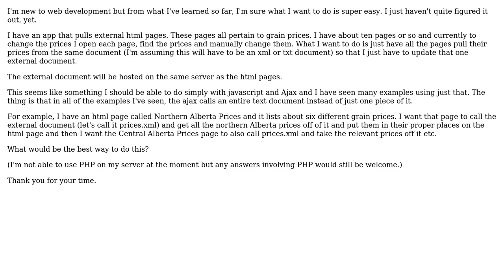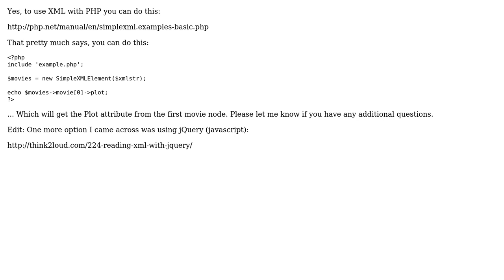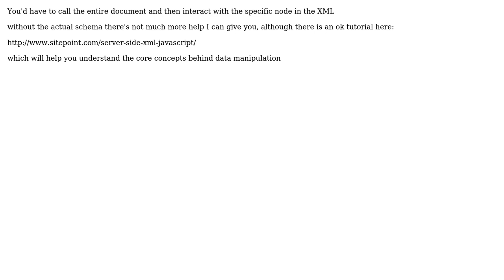How is it possible to call data from an xml document into an html page? (2 Solutions!!)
How is it possible to call data from an xml document into an html page?

With thanks & praise to God, and with thanks to the many people who have made this project possible! | Content (except music & images) licensed under CC BY-SA | Music | Images & others | With thanks to user user1574904 user user1477388 user Andrew Willis and the Stack Exchange Network Trademarks are property of their respective owners. You are responsible for your own actions.